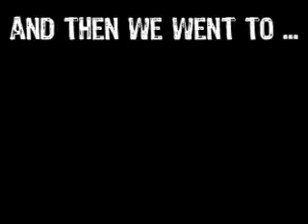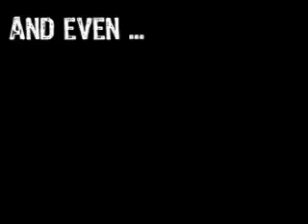The Scumfrog COMMENTARY on his own promo video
The Scumfrog sheds his infinite insight on important issues focused on, and limited to, himself. A must hear...?